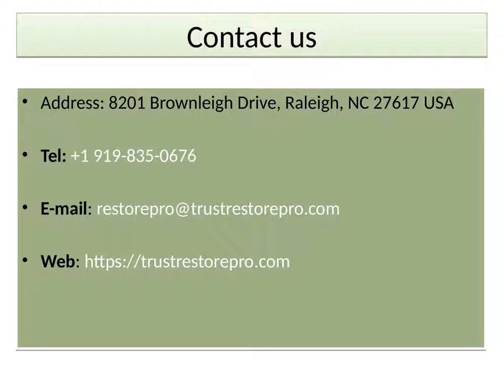Water Removal Wake Forest North Carolina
If you have experienced water damage to your home in Wake Forest, NC, contact the water damage restoration company you can rely on for the most thorough water damage cleanup and water damage repair, RestorePro Reconstruction. We handle water damage from any source, and can handle leaking ceilings, sewer backups, flood damage, and any other damages resulting from water.